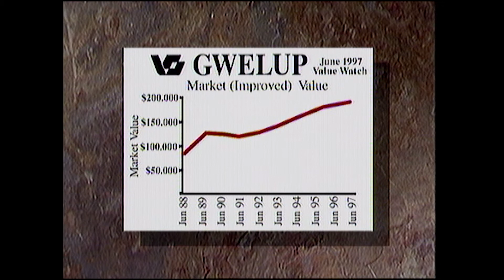TPC MRGTV PRESENTERS 1